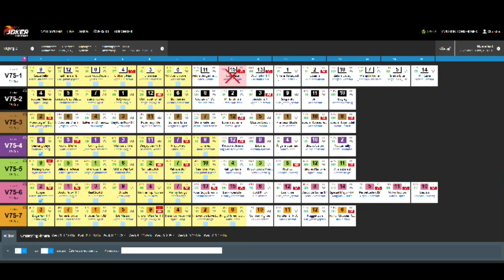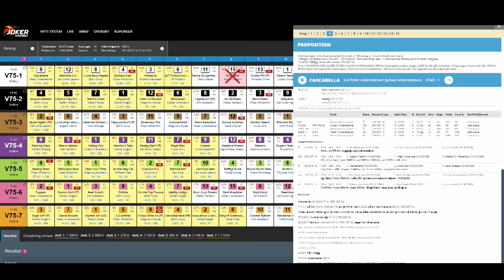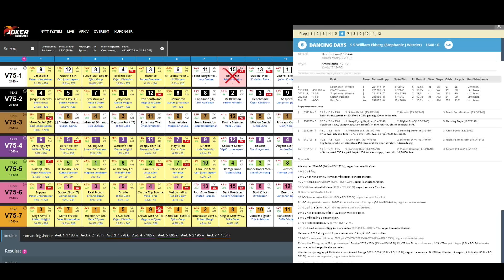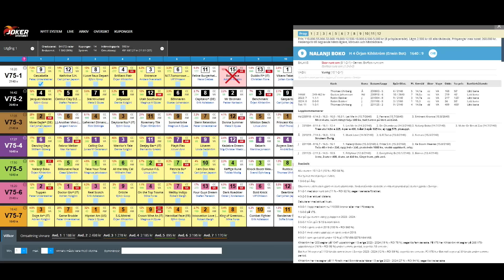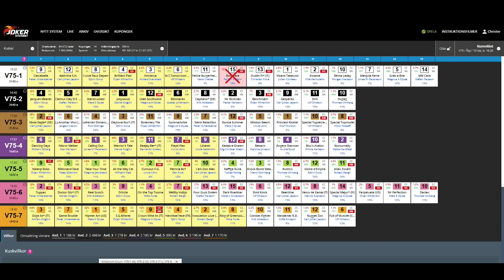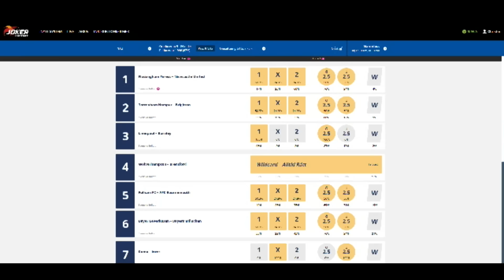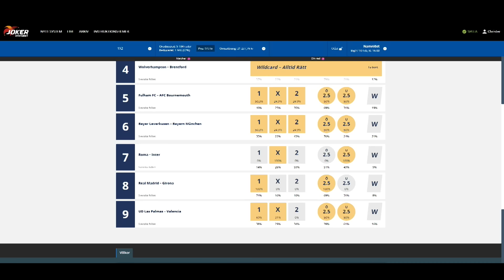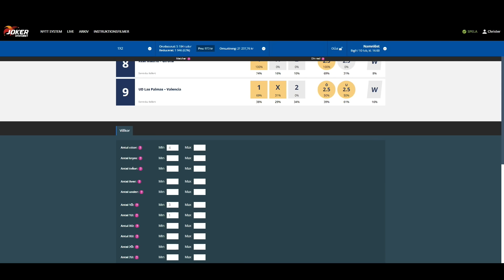Jokersystemet - På Krukans sätt! (V75 Åby 10/2 och Big 9)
Chrille "Krukan" Eriksson delar med sig av sina tankar inför V75 på Åby.

00:00 V75 Åby
16:27 Big 9